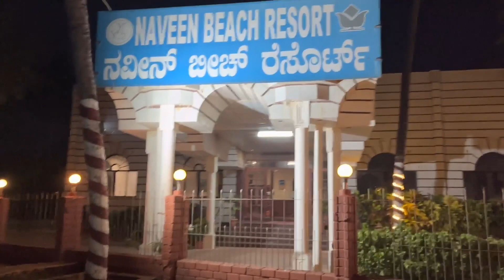Scuba Diving in Netrani Island 2023 | Best diving destination in mainland India | Learn Free Diving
Netrani Island is undeniably the best diving destination off the coasts of mainland India. We came out to explore the beautiful marine life here, and it definitely exceeded our expectations!

Netrani Islands are an hour’s boat ride away from the coast of Murdeshwar, a town in north Karnataka. The Murdeshwar temple houses the second tallest Shiva Statue in the world, which is right at the Murdeshwar beach!

Murdeshwar is an overnight bus ride away from both Bangalore, Mumbai and Pune. For road trip lovers, it’s a 9 hour drive from Bangalore & 12-14 hours from Pune & Mumbai. So it is an ideal weekend getaway for some water activities, diving and visiting the beautiful Murdeshwar temple & Shiva Statue.

We came here for 2 weekends, once for scuba diving with Bangalore Scuba Group & West Coast Adventures - and the second time, to complete our  free-diving course with our instructors, Ritu & Subhash.

So here's our experience :)

🎥 Video Chapters
0:17 Intro
0:53 What is Scuba Diving and Free Diving
2:02 Travel, Stay, Food, Logistics for Murdeshwar
3:45 Scuba Diving Experience
7:08 Free Diving Experience